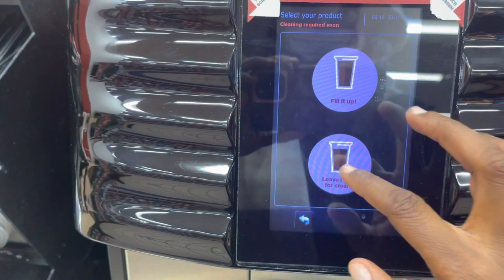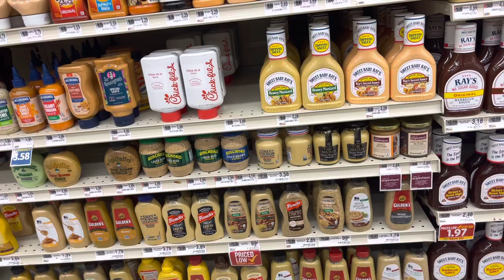MANI SHOPS: FOOD LION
Come shop with me. This was a smaller haul. Needed some veggies and snacks for lunch/dinner for the next couple of days.